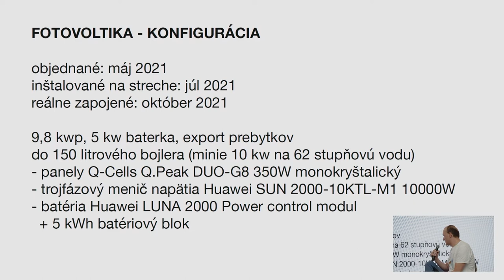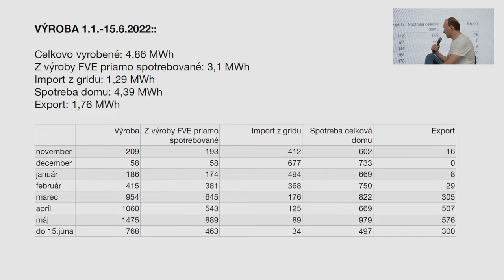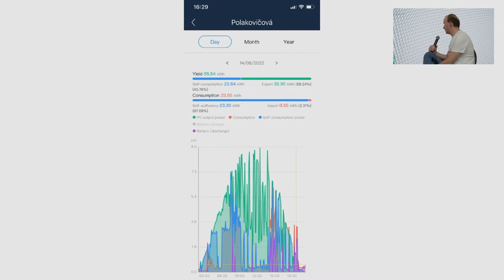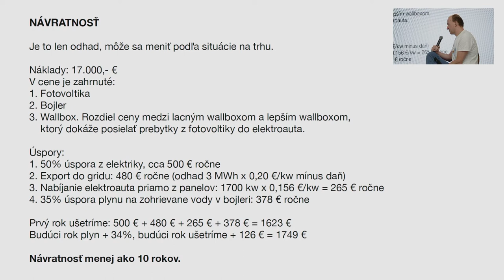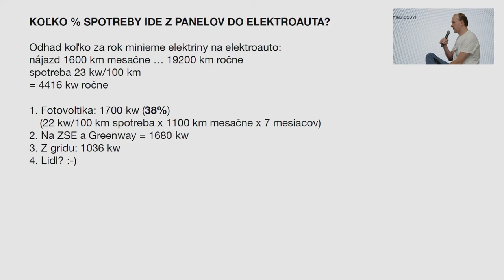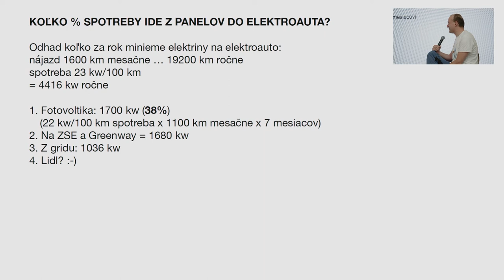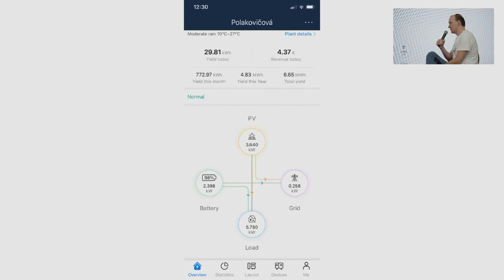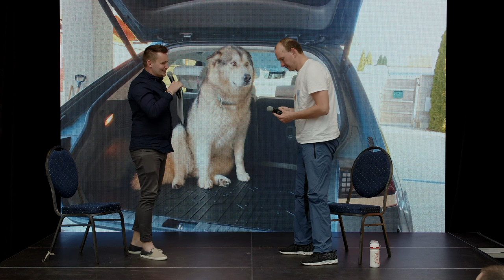Solárne panely na rodinnom dome v praxi | Salón Elektromobilov 2022 Trenčín